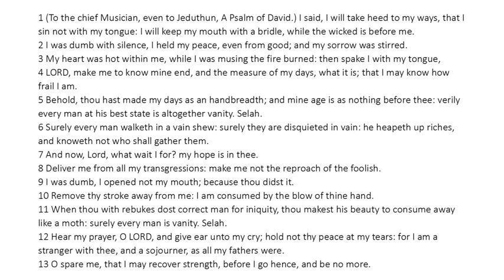Psalm 39 - King James Bible - Read Along Audio